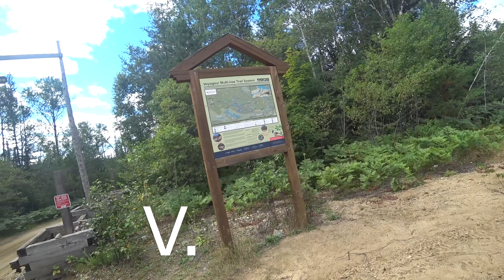2020 The year we all needed an ADVenture PT 12 | Masons ADV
Episode 12, Day 4 of our trip with the KLR650, CRF 250L and the Triumph Tiger 900 Rally Pro. Today we enter the V.M.U.T.S trail system and spend the day exploring and navigating our way through some of the many trails. It was a great morning and once again the bikes did well :)

or help keep us hydrated!

Rocky Mountain ATV MC. Masons ADV Top Picks!

How about a Tee-shirt from Teespring for waxing your bike or a mug for draining your float bowl?

Links to my CAMPING gear, mods for the KLR 650, and accessories I use.

If you're a creator you have to check out TubeBuddy! It's a huge help ;)
We love hearing from you guys. Send us a note at the address below :)

Masons ADV
Box 174
Hepworth ON, N0H 1P0
Canada